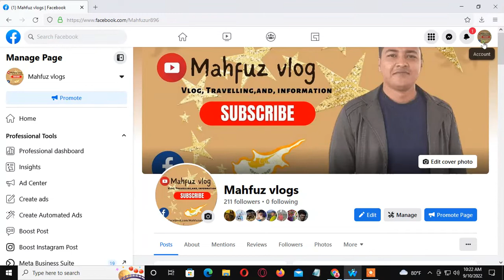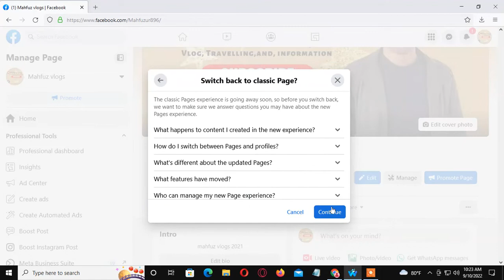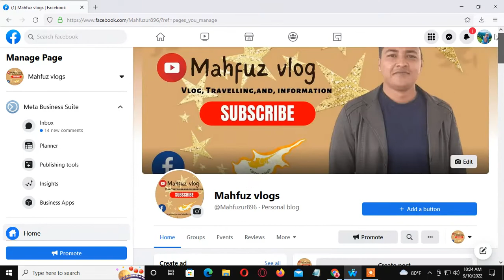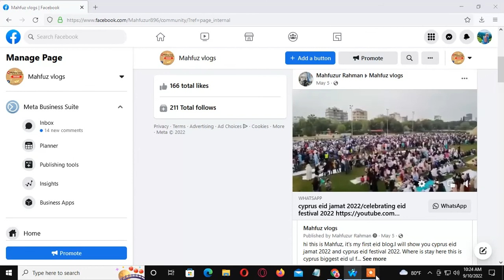How to Switch Back to Classic Facebook Page. Convert Facebook Profile Page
How to Switch Back to Classic Facebook

switch to classic facebook missing
switch to classic facebook not available
switch to classic facebook
how to switch back to classic facebook page
how to switch back to classic facebook page 2022
how to convert facebook new page to old page
how to switch back to classic facebook page Bangla
 Page. Convert Facebook Profile Page